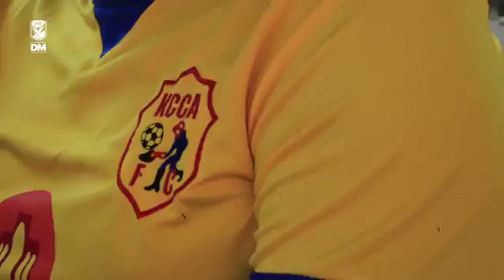زيارة فريق كمبالا سيتي للاهلي